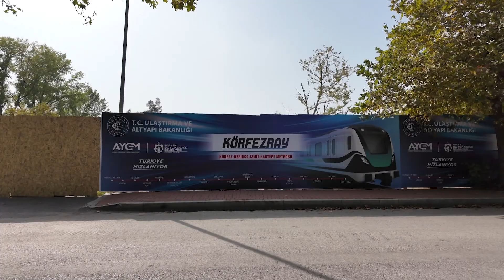KUZEY METRO HATTI İÇİN ŞANTİYE ÇALIŞMALARI BAŞLADI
Kocaeli’yi ulaşımda bir üst seviyeye çıkaracak Kuzey Metro Hattı’nda şantiye çalışmalarına start verildi